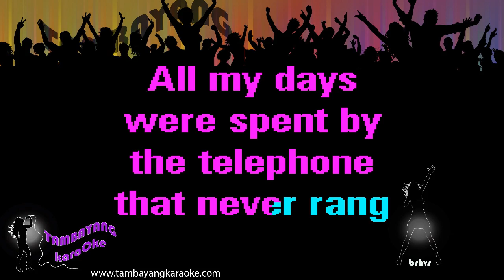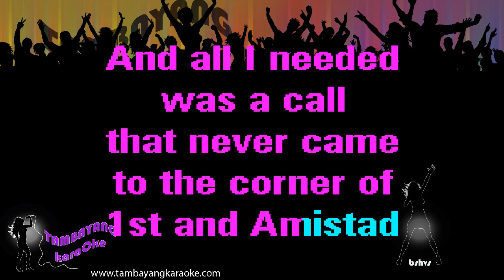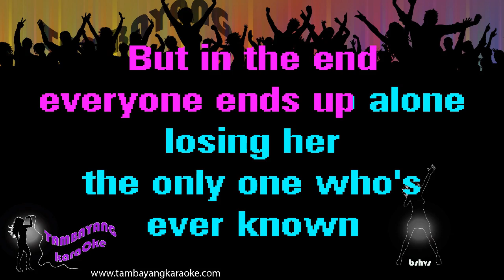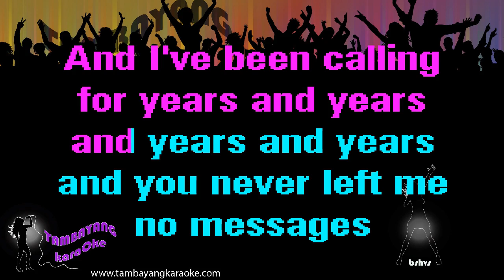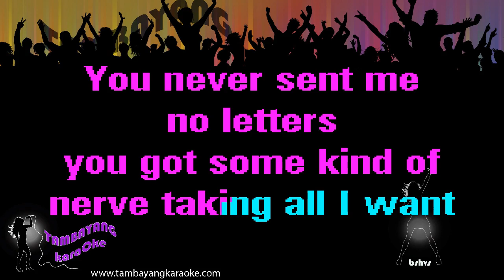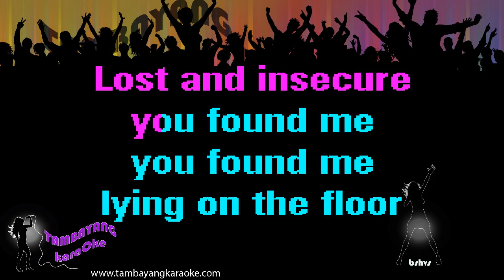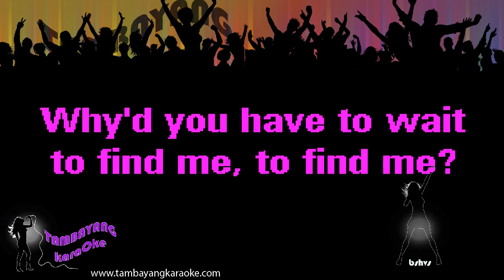You Found Me by Fray